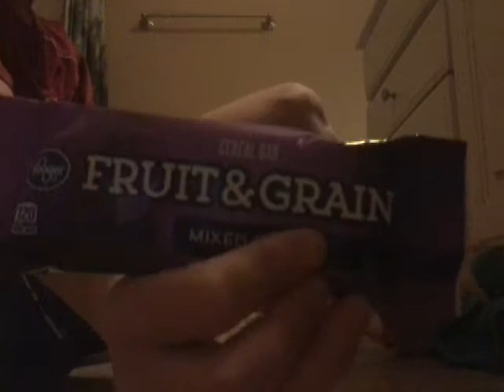I don't know what I am doing